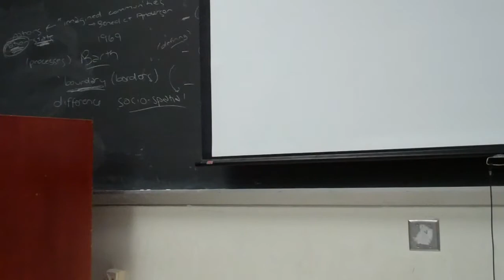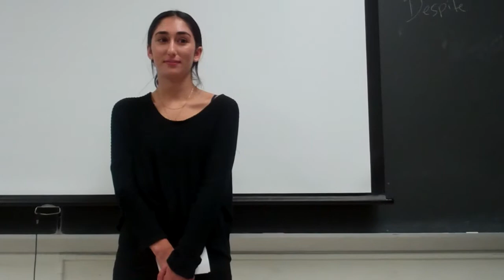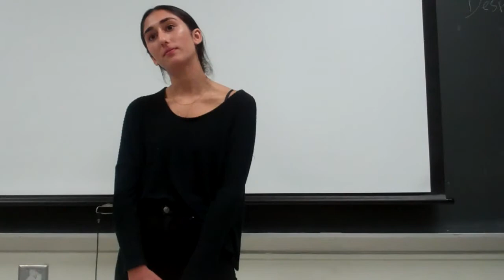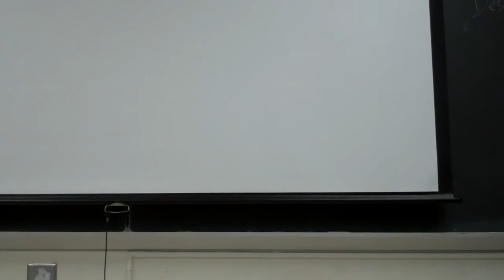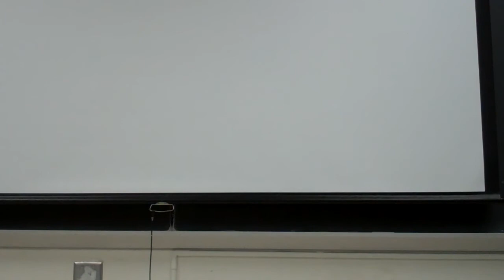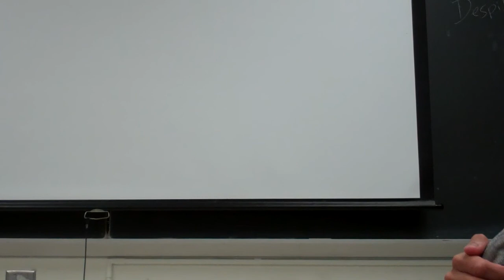UCLA EXTEMP SPEECHES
EXTEMP SPEECHES, JAN 16, 2018, COM 103, WINTER 2018